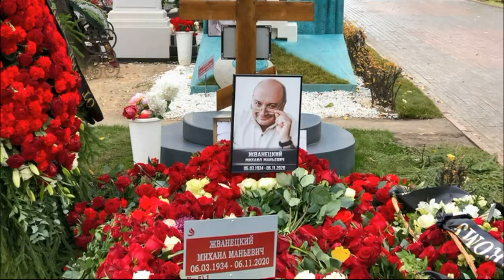Скандал на могиле Жванецкого: сатирику приписали чужое отчество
Поклонники Михаила Жванецкого, пришедшие на его могилу на Новодевичьем кладбище, увидели странную табличку на месте захоронения Михаила Жванецкого.